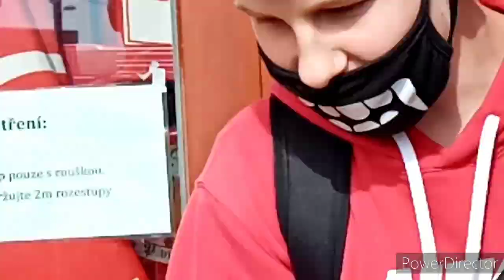KÁMEN NŮŽKY PAPÍR! MOČENÍ NA VEŘEJNOSTI!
Dnes jsme se rozhodli natočit třetí díl kámen nůžky papír, kde jsme vymysleli zase nějaké úkoly. Můžete očekávat další díl, který se bude chystat.
Brzy čekejte videa od crewTV, Show a brzy očekávejte song MarkoZlatokop 2!